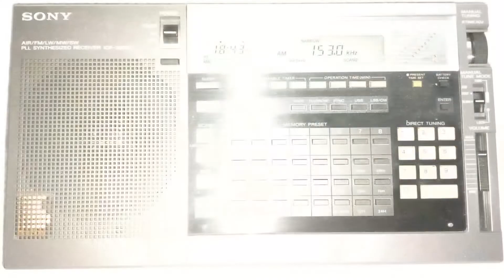153 khz Radio Romania Antena Satelor Utc 18.42